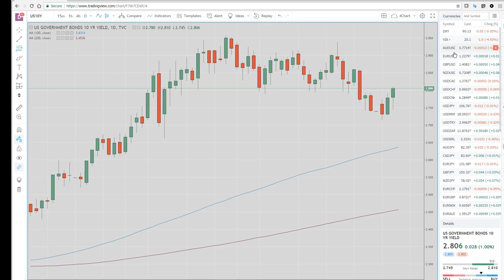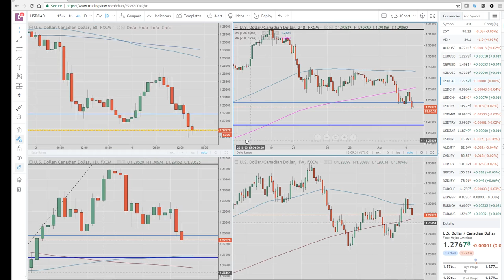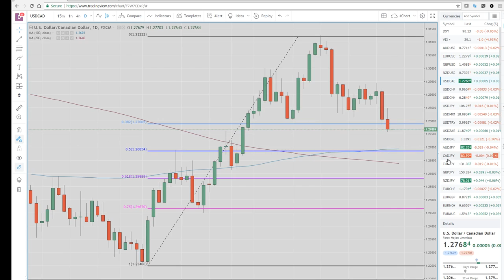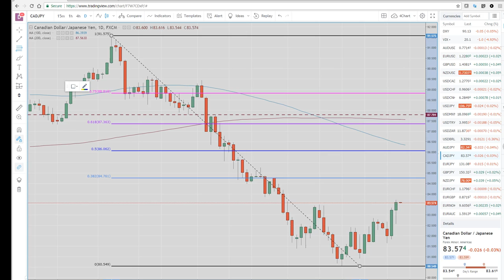5Apr18 US Wrap & Asia Opening Call - PrivateerFX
Our view on today's Asian Open & a Wrap in the US in the FX & Crypto markets.

Asia preview for Thursday April 5th.  We like CAD/JPY $CADJPY higher over the next month.   Chart looks constructive.

Web: PrivateerFX.com

THIS WAS
5Apr18 US Wrap & Asia Opening Call - PrivateerFX